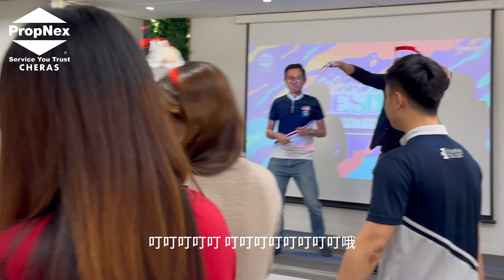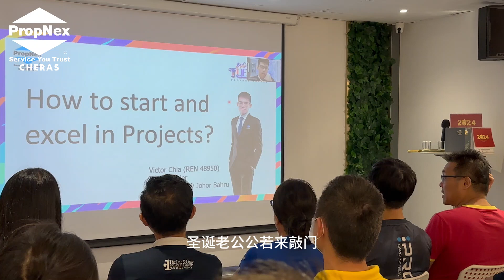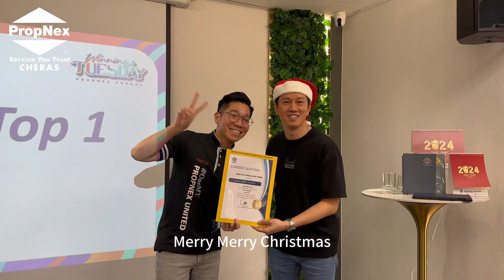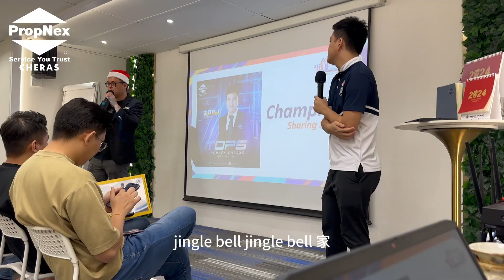Propnex Cheras Winning Tuesday December 2023